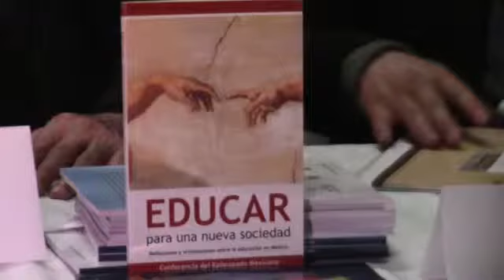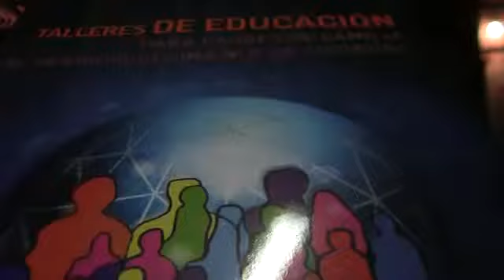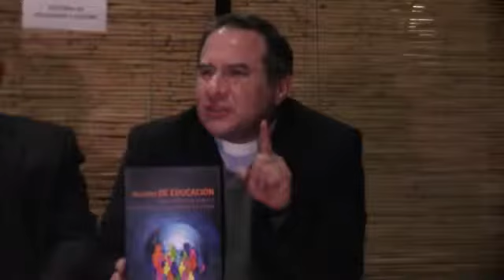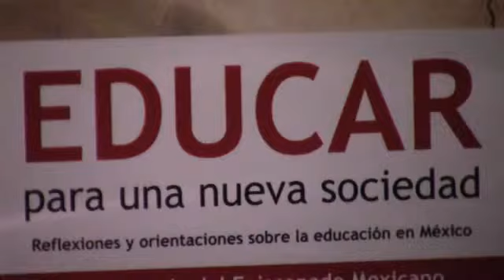NUNCIO APOSTÓLICO DA A CONOCER TALLERES DE EDUCACIÓN PARA ADULTOS